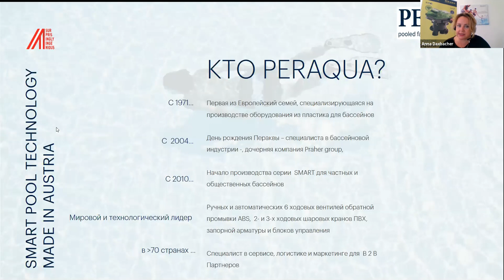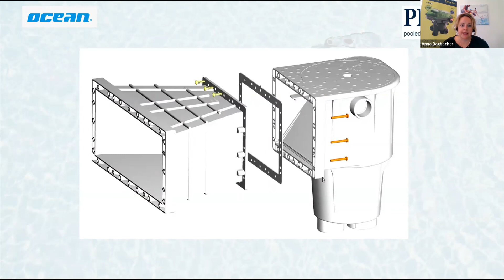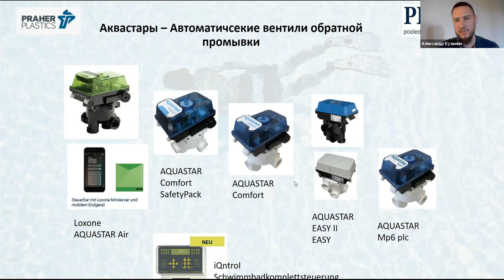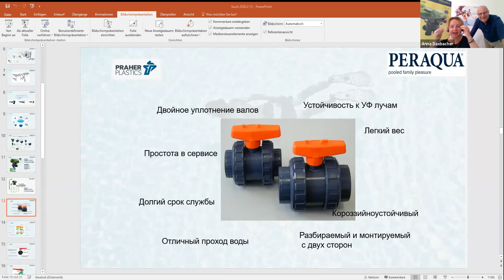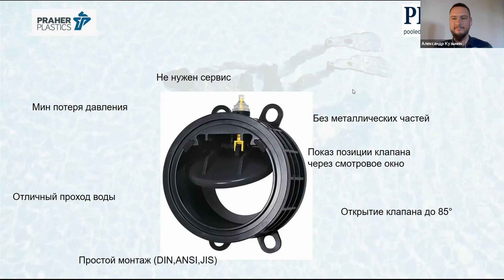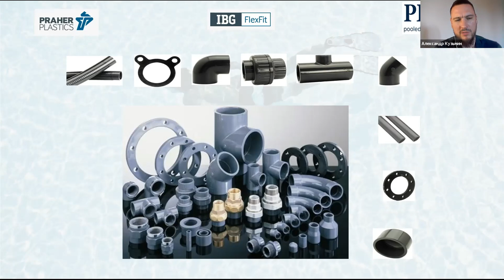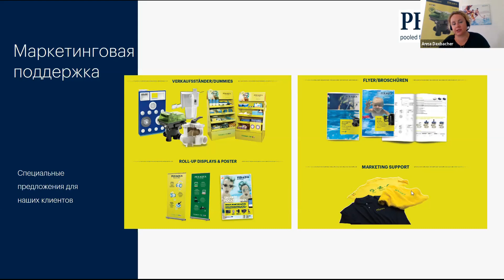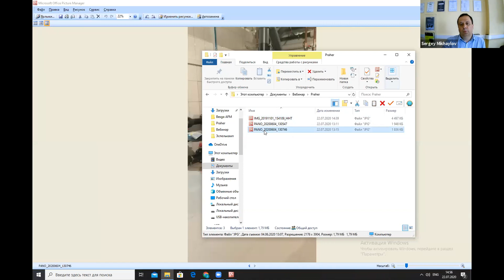PRAHER - австрийские технологии для бассейнов и промышленности. ПВХ арматура, клапаны, скиммера и тд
Zoom-семинар “Praher” с Анной Даксбахер.

• ПВХ арматура премиум класса;
• автоматические Клапаны промывки Aquastar;
• секреты длительной работы арматуры ПВХ;
- трубы/фитинги ПВХ;
- качественные сачки, щетки штанги;
- закладные и скиммера Peraqua - почему не желтеют и не трескаются.
- Обсудили рынки Украины, России, Германии.
Автор идеи: Сергей Михайлов.
Организация: Телеграмм Канал "Бассейновый Рынок"